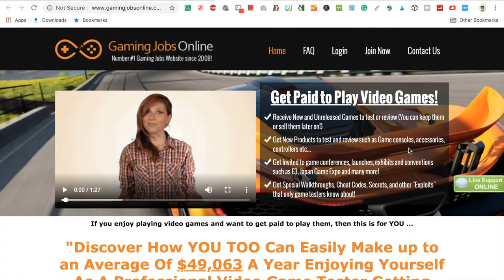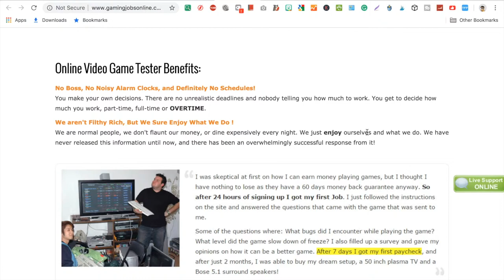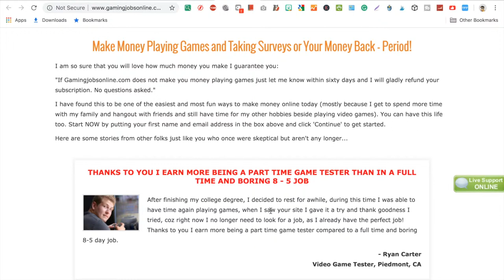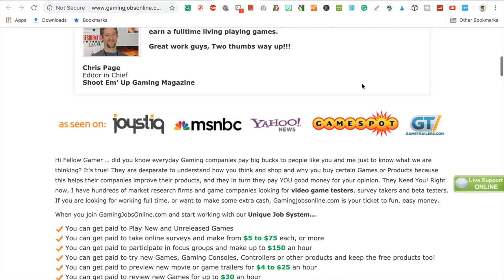How to Make Money Playing and testing Video Games( paid via PayPal)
How to Make Money Playing & Testing Video Games